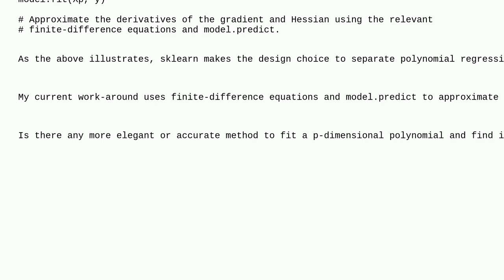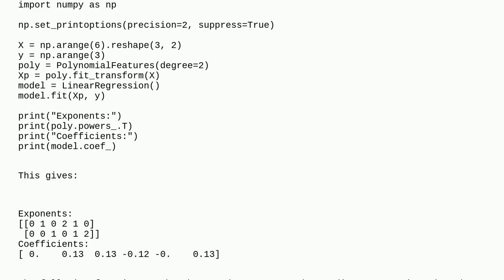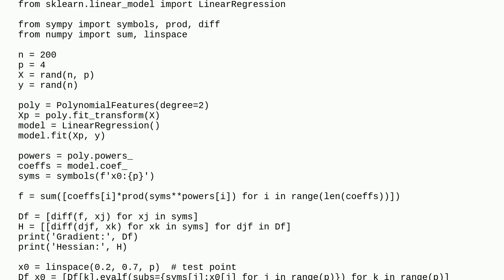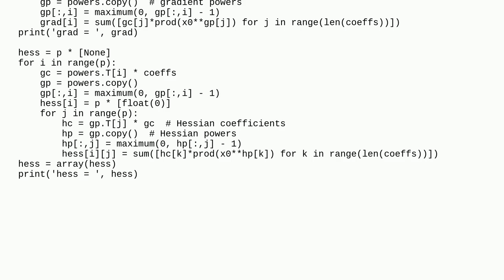What is the best way to fit a quadratic polynomial to p-dimensional data and compute its gradient...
What is the best way to fit a quadratic polynomial to p-dimensional data and compute its gradient and Hessian matrix?

A special thanks goes out to the community

  polynomials hessian-matrix scikit-learn python linear-regression